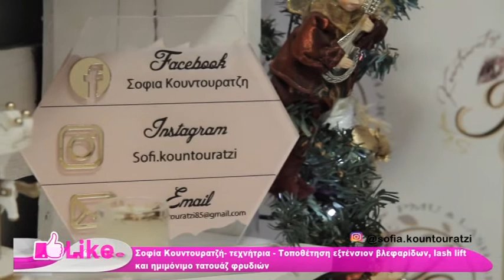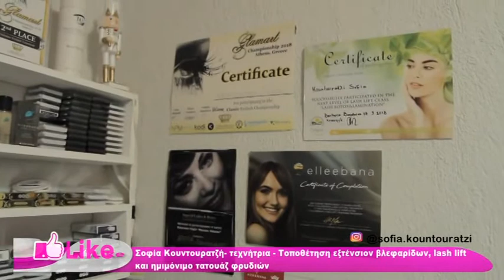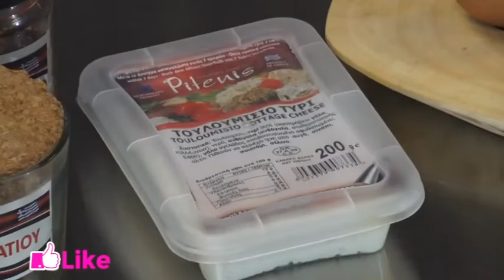LIKE 20 02 2022